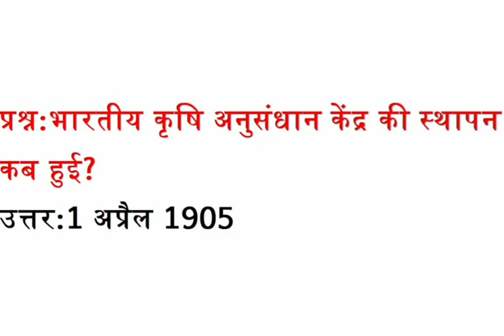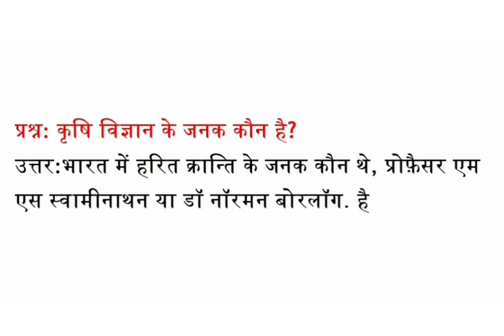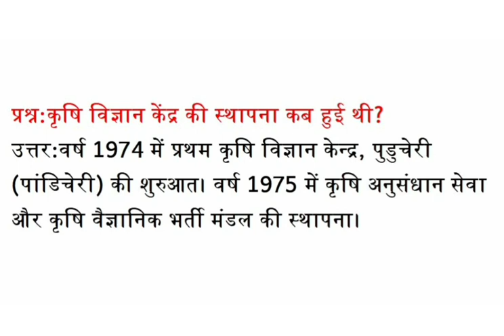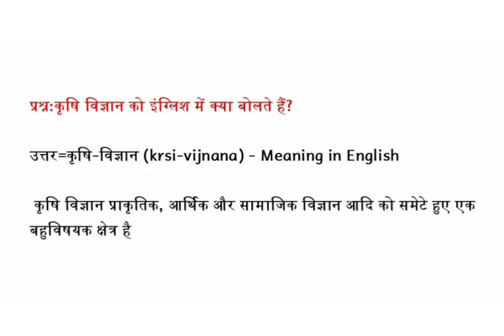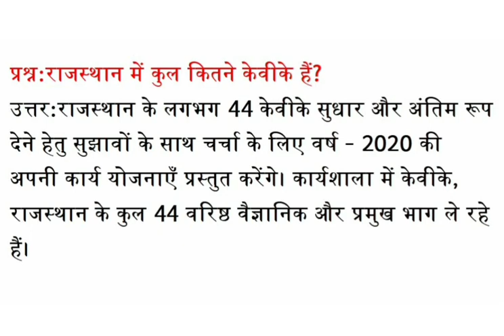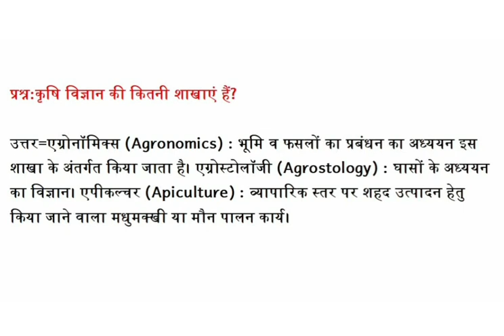कृषि विज्ञान की परीक्षा में आने वाले महत्वपूर्ण प्रश्न